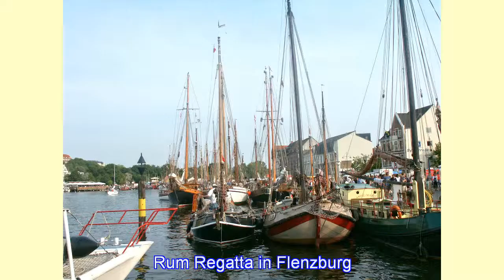ab DSL3000 ;HD ; Segeln Teil 2v2 Ostseetörn 2003 u Besuch auf der Rumregatta Flenzburg